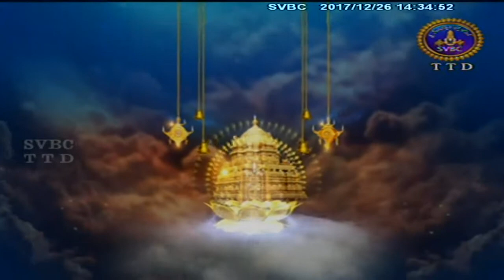Srivari Vasantotsavam | 26-12-17 | SVBC TTD